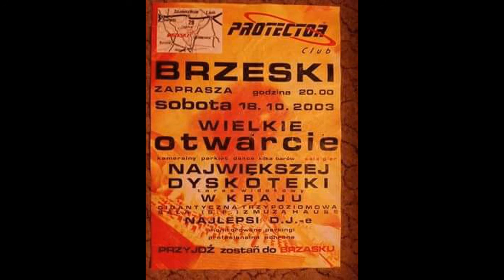31 01 2004 club PROTECTOR Brzeski DJ Antex CD1 ( TechnoPartyFM Records ) by KamanEk